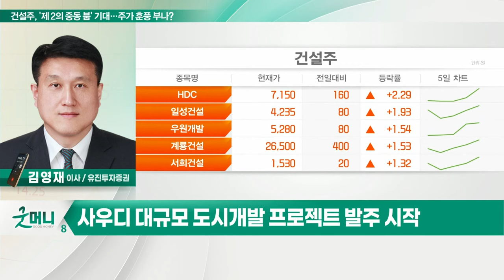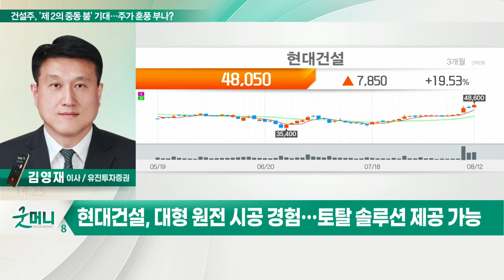현대건설(000720)... 건설주, '제 2의 중동 붐' 기대… 주가 훈풍 부나?_정성일의 투자 인사이트 (20220816)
Q. 건설주, '제 2의 중동 붐' 기대… 주가 훈풍 부나?
-  '태조 이방원' 업종 강세… 건설주 상승에 동참
- 건설주, 하락 요인 완화중… 에너지 기업 투자 확대
- 사우디 대규모 도시개발 프로젝트 발주 시작
- 업종 내 추세 상승 전환 예상 종목 관심

- 상반기 신규 수주 21조원… 연간 목표치 74% 달성
- 국내 주택 분양 연간 목표치 50% 상회
- 대형 원전 시공 경험… 토탈 솔루션 제공 가능
- 외국인·기관 순매수… 주가 저평가 구간
- 기술적 분석상 높은 추세상승 전환 기대